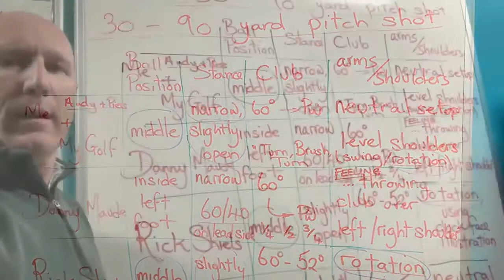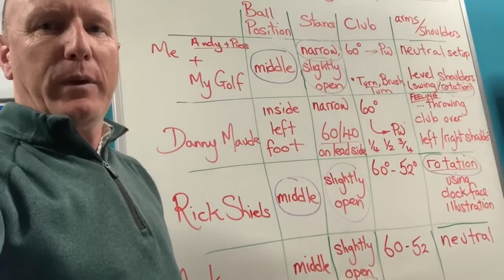Towards Better Golf—Day 8: 30-90 yard pitch, research.